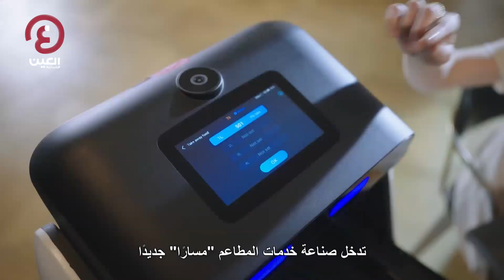المطعم الذكي.. ابتكارات صينية